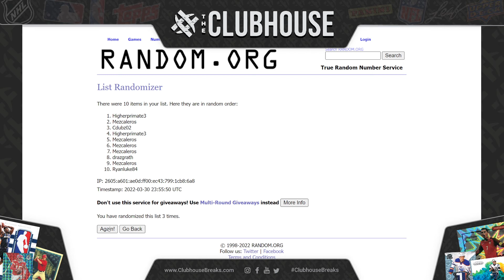CLOSER #1 : 2022 Panini UFC Prizm Hobby RANDOM FIGHTER Group Break #7634